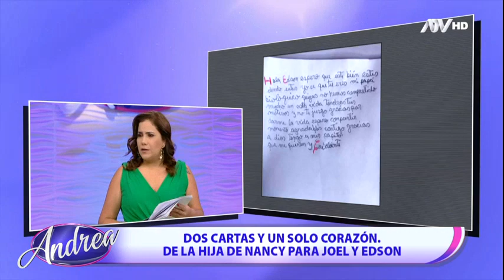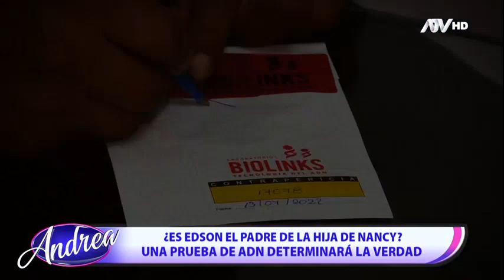Andrea: Programa del 25 de Julio del 2022